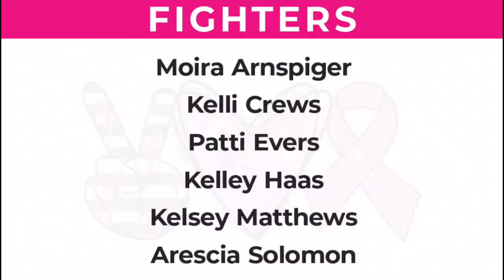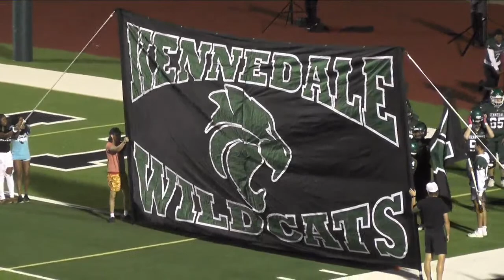October 13, 2022 | Kennedale Wildcats vs. Carter-Riverside Eagles